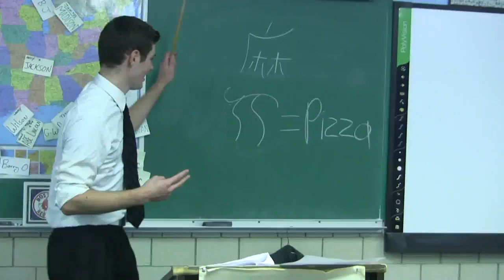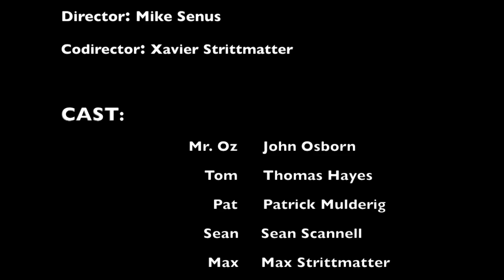The Classroom: Pilot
Saint Francis's Version of NBC's hit series, "The Office"
       *Written by: Mike Senus and Max Strittmatter*